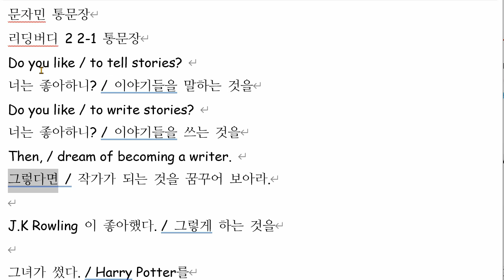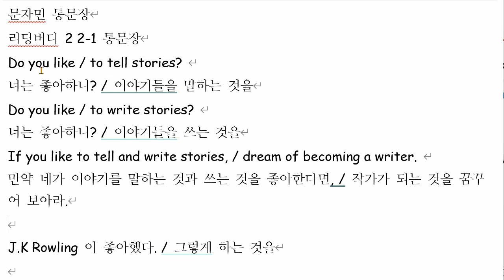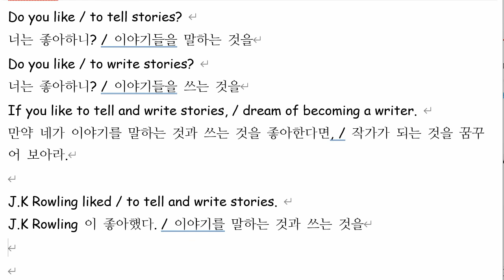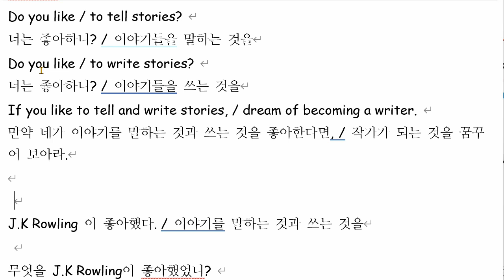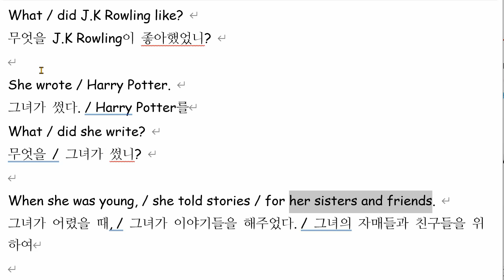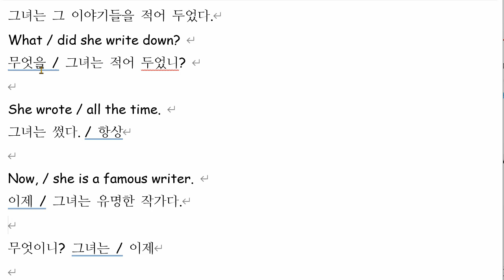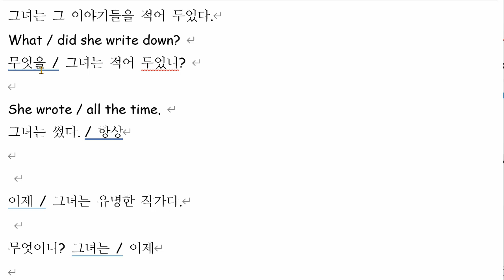문자민 2021 11 22 통문장 성취도 90